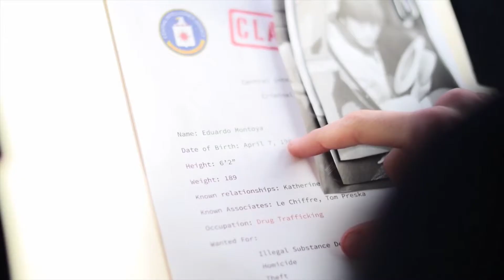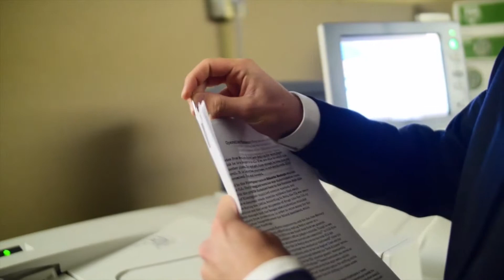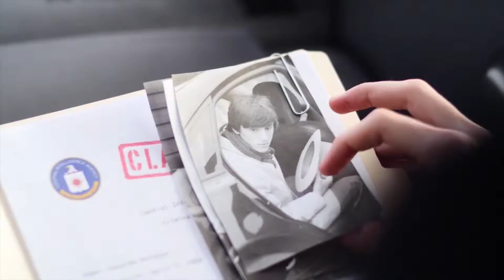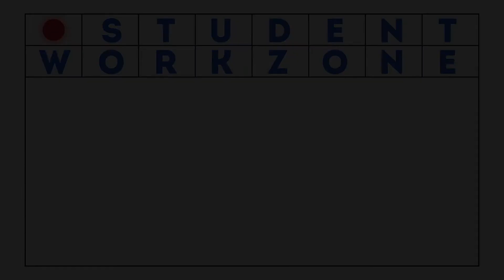Strictly Platonic, "The Replacement"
FIFTY HOUR FILM CONTEST | FALL 2014

The Fifty Hour Film Contest is a make-a-film-in-a-weekend competition designed specifically for Vermont middle and high school students. Founded in 2005 by two Vermont high school digital arts teachers, Tom Preska and Jim Shields, the contest was envisioned as a fun way to bring top student film makers from around Vermont together to learn from and experience the work of their peers.

The event is open to all Vermont middle and high school students, and in recent years the contest has expanded to include students from Albany, New York. Competitions are held twice each school year.  Participating schools are encouraged to open their video editing labs to students on the Sunday of the event. A premiere of the completed films is held at Essex Cinemas in Essex, Vermont, within 5-6 weeks after the filming weekend.